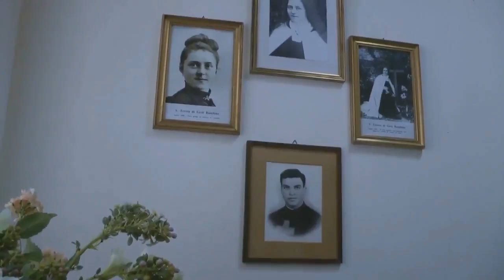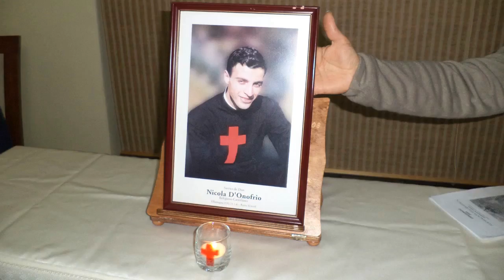Sluga Božji Nikola d'Onofrio